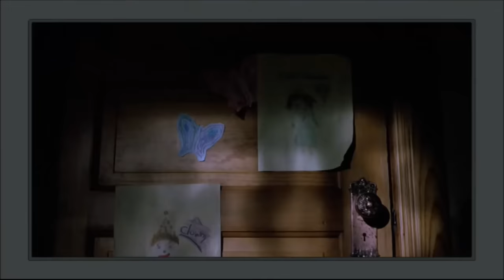Family Guy | Best of Tom Tucker